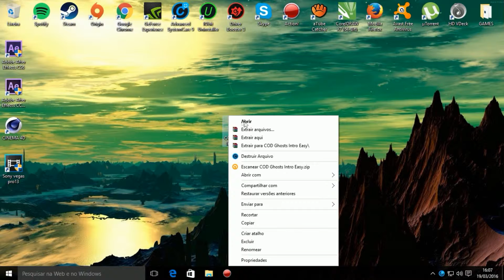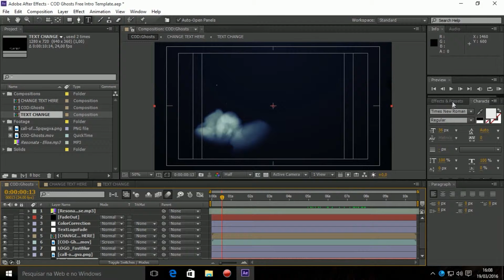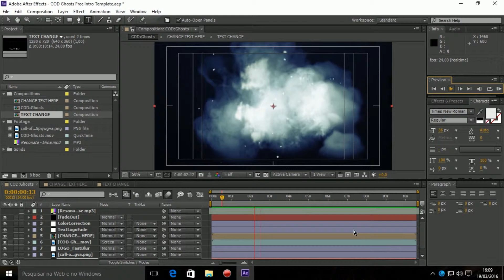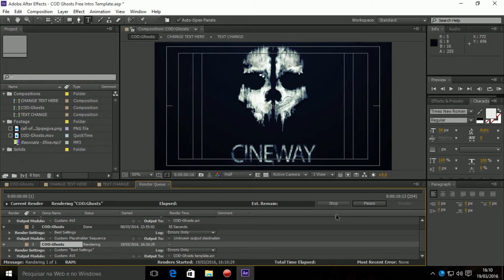COD Ghosts Intro Template | Adobe After Effects Template + FULL Tutorial